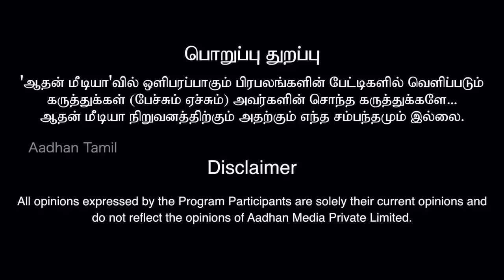Dr. ராமதாஸ் பற்றிய சுவாரஸ்யமான தகவல்கள் - பொங்கலூர் மணிகண்டன் | Aadhan Tamil